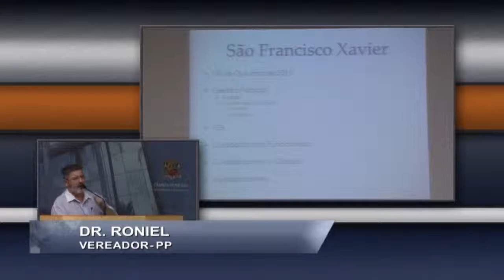BALANÇO 2ª SESSÃO ORDINÁRIA